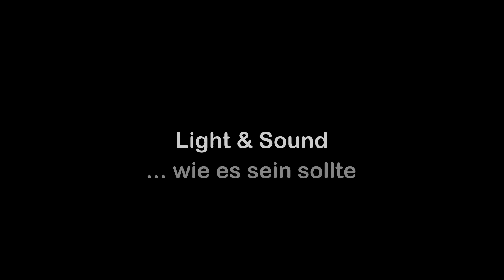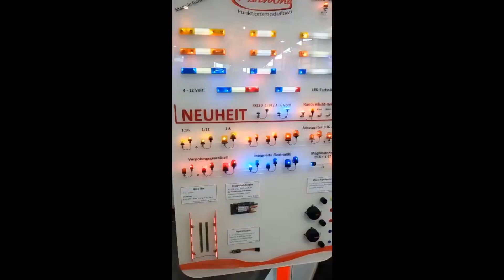LEGO Light & Sound .....wie es sein sollte ! Am Beispiel von LEGO 60216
Lego Light & Sound weitergedacht: ein Upgrade des Lego Feuerwehr-Leiterwagens mit Auflieger.
Ben verpasst dem Modell nicht nur Fahrlicht, Blaulicht und separates Warnblinklicht sondern auch ein Martinshorn !

Schaut einfach mal was so alles geht.